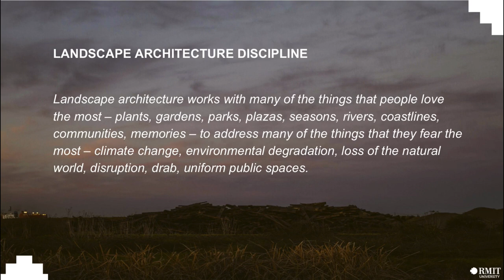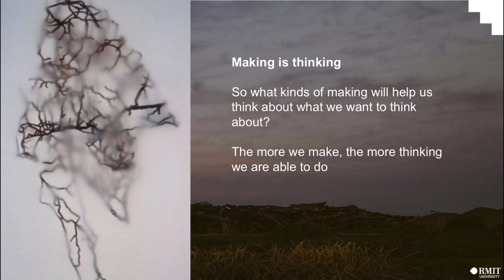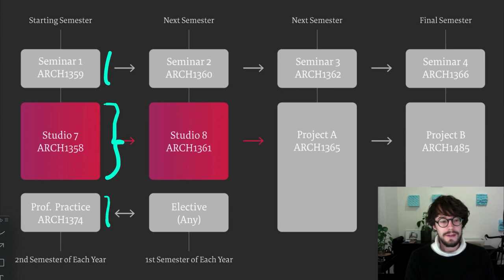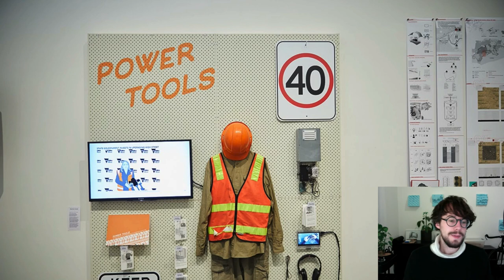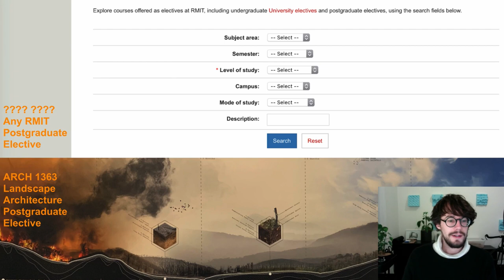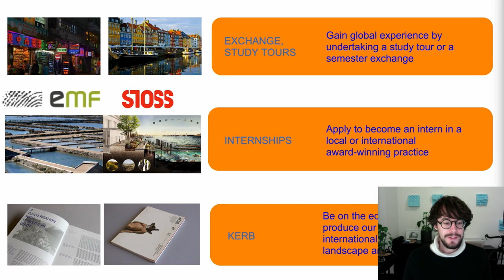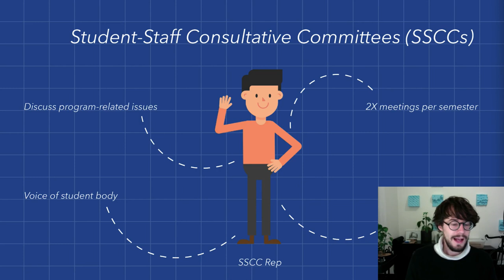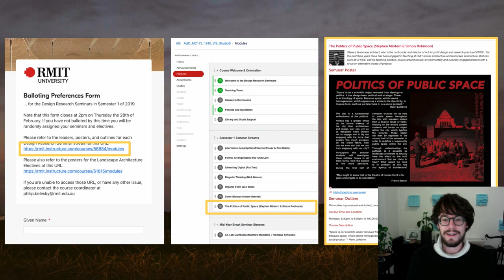Master of Landscape Architecture at RMIT | Orientation (2020) | Course inforamtion | RMIT University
Welcome to the 2020 Master of Landscape Architecture orientation by the Associate Dean, Dr Katrina Simon. Dr Simon provided an overview of the program which is situated within the School of Architecture and Urban Design at RMIT.